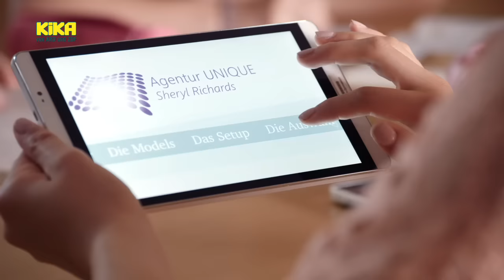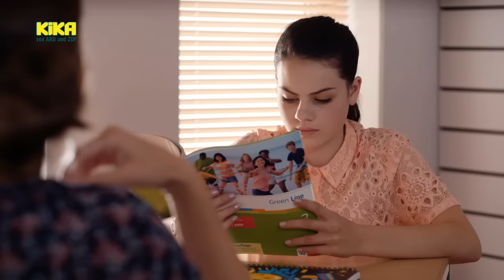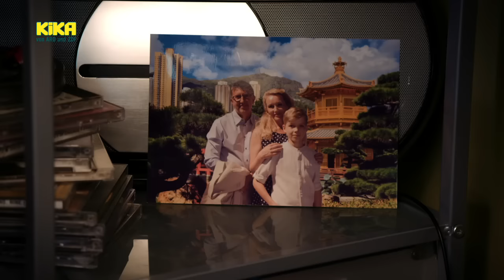Schloss Einstein Folge 884 HD